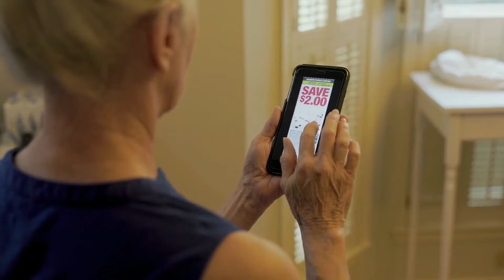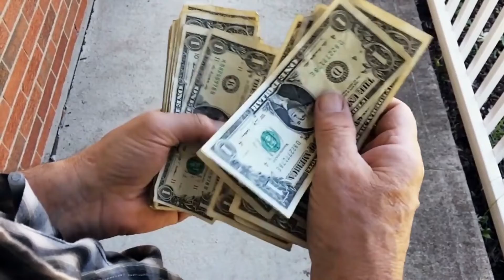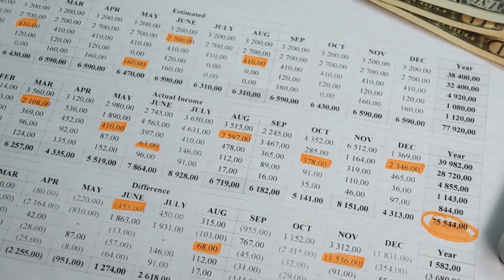How To Save Money - (5 steps to frugal living)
If you're looking for ways to start saving money right away, then look no further! In this video, we'll share 5 simple ways to start saving money right away, without having to make any drastic changes to your lifestyle.

If you're struggling to save money, then this video is for you! By following these tips, you'll be on your way to a more financially stable future. from cutting back on your spending to finding cheaper ways to get what you need, these tips will help you start saving money today!
Money management is a huge topic. If you want to save money, you need to be aware of what you spend and what you earn. We all know that we should be saving money but the question is how?

if you want to get out of debt, or juste save moeny to have a budget for vacations or anything elses , in this video, I will give you 5 tips that will help you start saving money today.